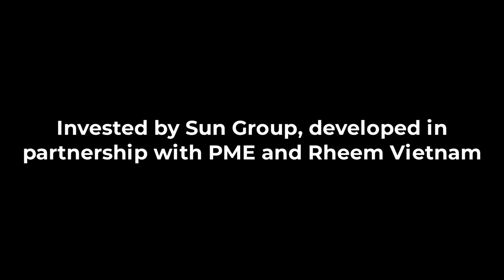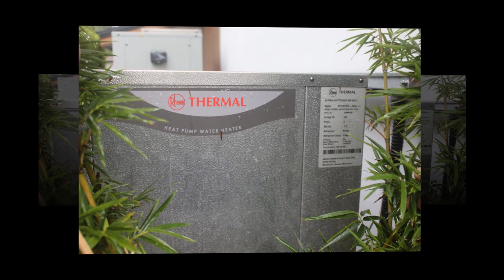Rheem Vietnam: Onsen Quang Hanh Project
Simple photo montage video of heat pump project at Onsen Quang Hanh